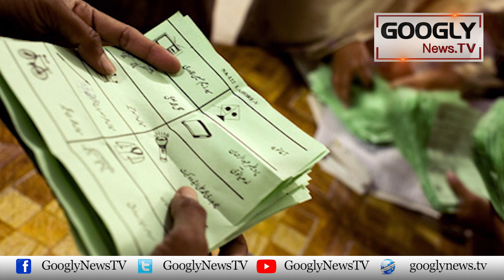Kya Pakistan Mein Koye Naya Hybrid System Laya Ja Raha Hai? | Googly News TV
Kya Pakistan Mein Koye Naya Hybrid System Laya Ja Raha Hai?